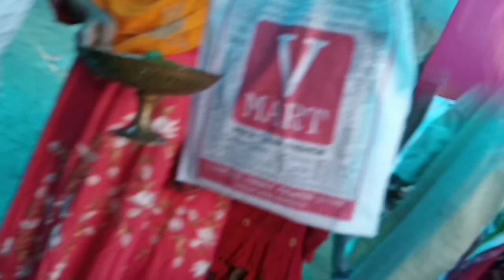guwahatir pora alp durot//mayur's vlogs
hlw frnds wlc back2 my YouTube channel..